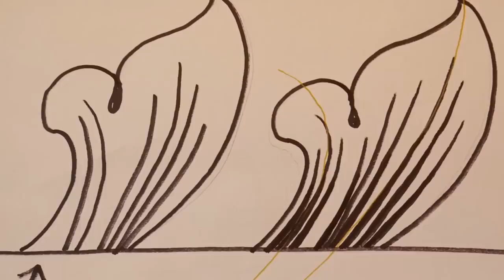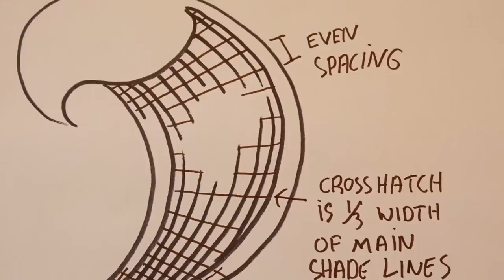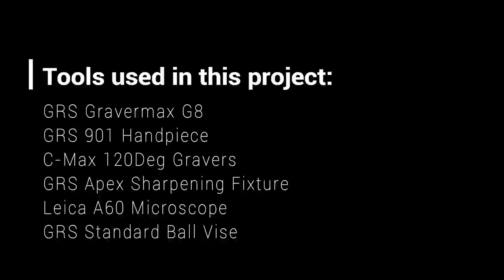Gun Engraving - the FEGA Colt 1911 Ep. 2 - 3 Shading Techniques for Scrollwork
Episode 2 of the FEGA Colt 1911 project where we go into detail about best practices when shading scrollwork.  Episode number 3 is coming soon and will focus solely on gold inlay. The FEGA Colt 1911 will be auctioned off at the Firearms Engravers Guild of America show in Las Vegas Nev. immediately following SHOT show at our annual convention. More information on FEGA or our annual show you can
For more information on the tools used on this project you can visit GRS Tools
GRS GraverMax G8
GRS Positioning Vise
GRS Standard Vise
GRS Powerhone
GRS Apex Sharpening Fixture
GRS CMax Gravers
GRS CMax Stepped round blank
GRS Quick Change Collets
GRS Quick Change Handles
Leica A60 Microscope
Master Engraver TV is filmed with Panasonic Lumix G8 Cameras

For more information on my work or to inquire about commissions you can visit my